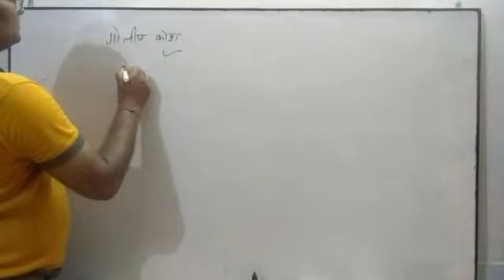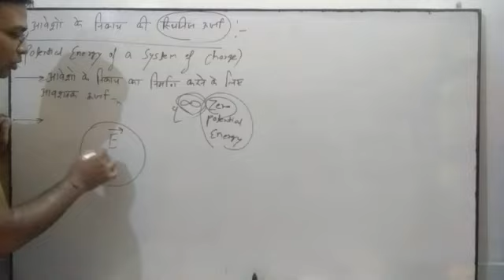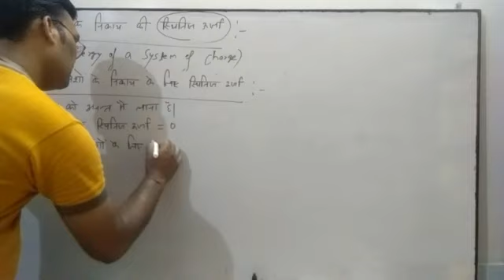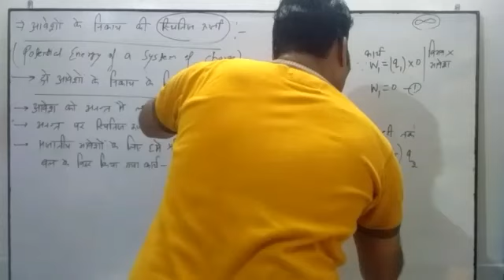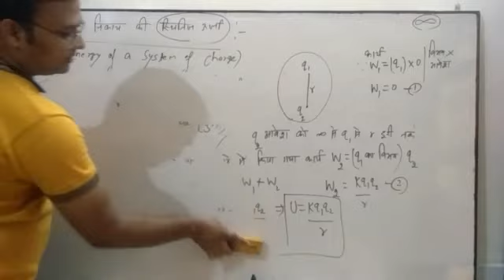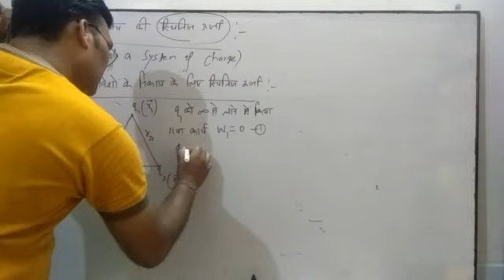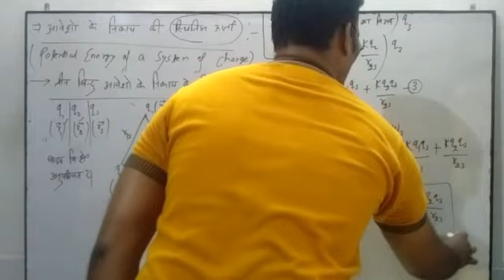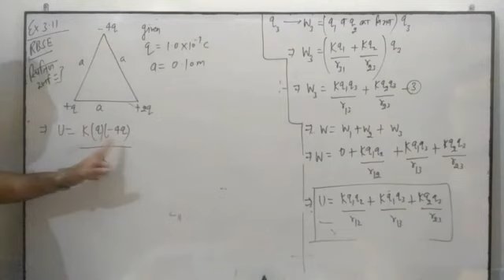12th physics / chapter - 3 / lect - 7